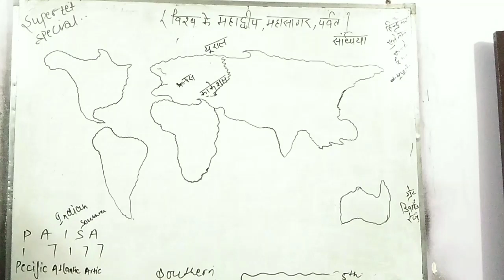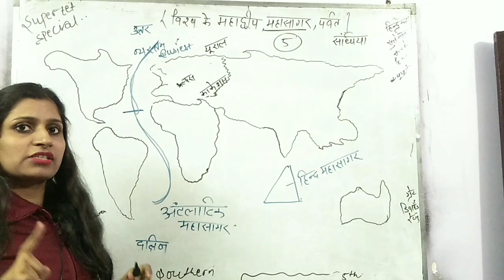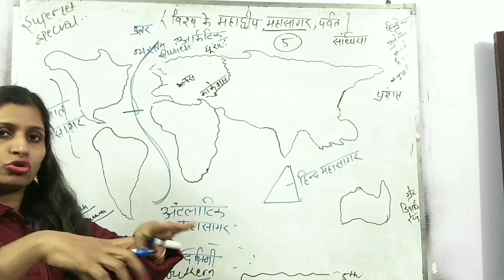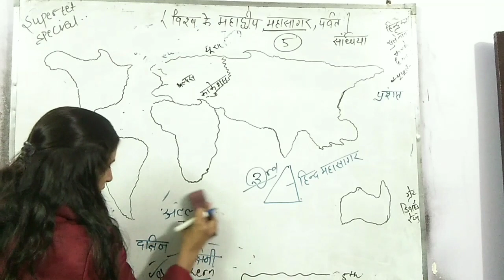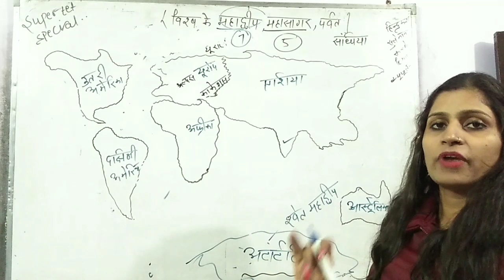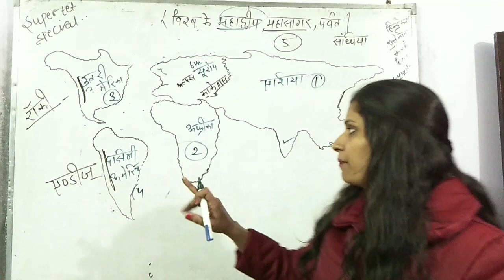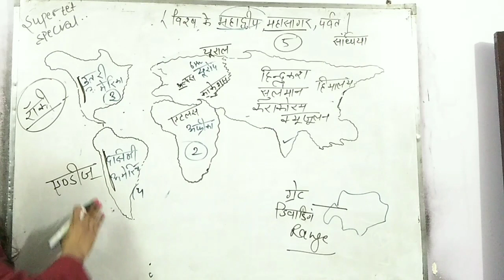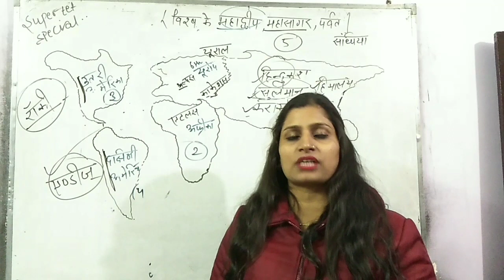विश्व के महासागर /महाद्वीप /पर्वत Best Georaphy for IAS Pre exam.s s c.Htet.ctet..N.C.E.R.t based